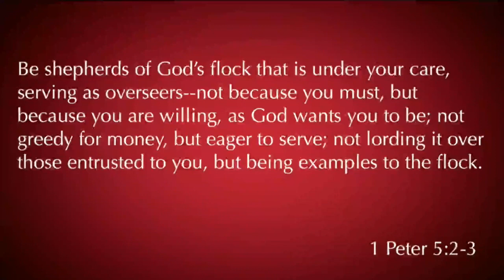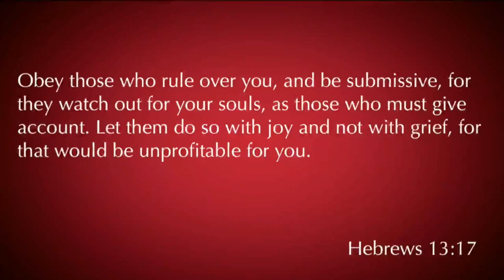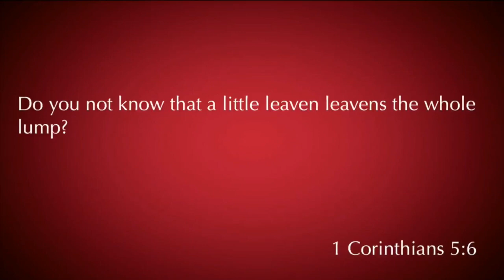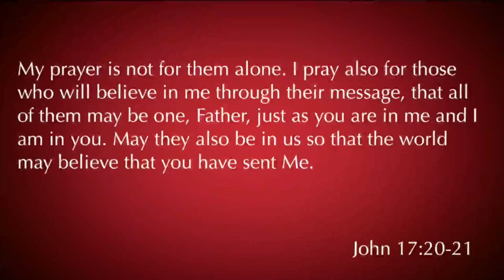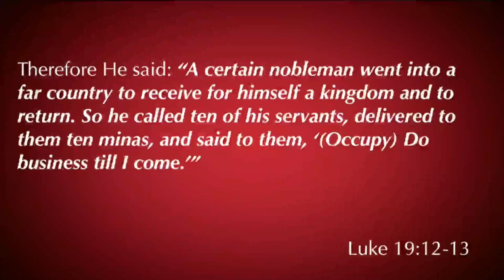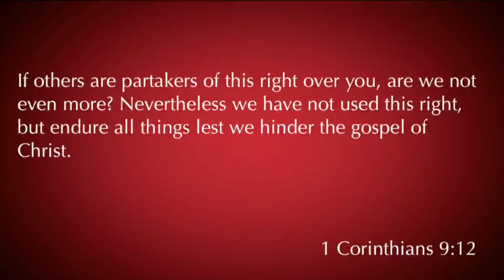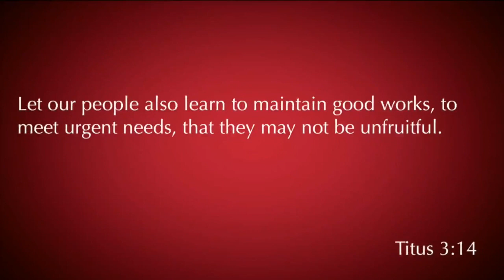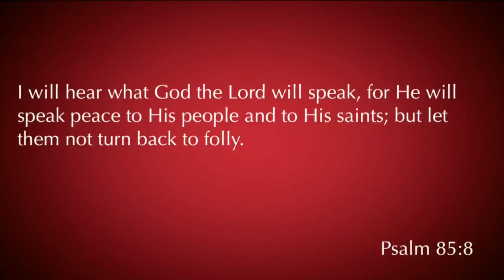2 Thessalonians 3:6-18 "Dealing with the Disorderly"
2 Thessalonians 3:6-18 was taught by Pastor David Rosales on October 14th, 2018. You can find more information about Pastor David Rosales and Calvary Chapel Chino Valley at calvarycvv.org.